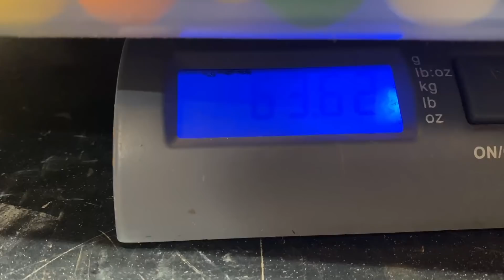How Many Chewed Gum Balls Does It Take To Stop A Bullet?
We "chewed" 10,000 gum balls and shot them with a couple different guns to find out if it would stop a bullet. We tried a 9mm, AR15 and AR10

Are you or anyone you know going through a divorce? If so, i'm sorry to hear about it, but we'd love to help divide the assets.